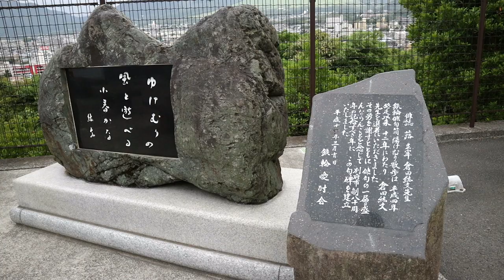Japan Road Trip: Kurokawa Onsen to Beppu City (Episode 15.5)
Day 5 - We were having a very nice breakfast in our room, Gekkoujyu staffs are very friendly and professional, everything is well prepared even breakfast in room.

After we finished our breakfast, we drove 27km to Kokonoe Yume Suspension Bridge. It was very windy and cold , although it was sunny. It's beautiful scenery ;D

From there we drove another 30km to Beppu Jigoku Meguri べっぷ地獄めぐり in Beppu City. And last we checked in Hotel Umeni (別府).